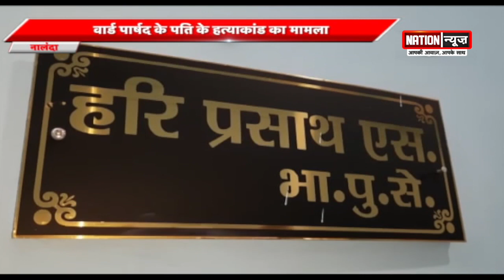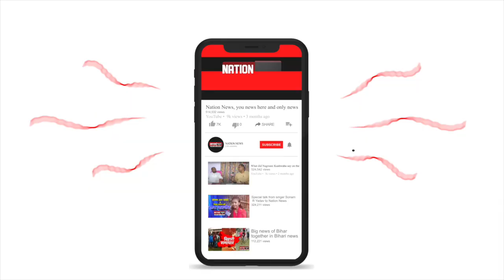BIHAR/JHARKHAND की बड़ी खबरें, WATCH VIDEO